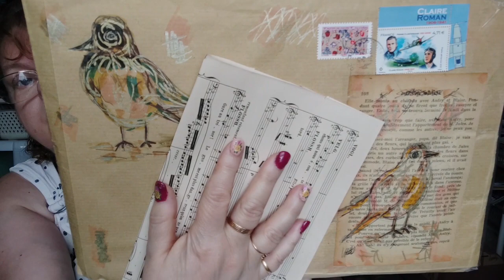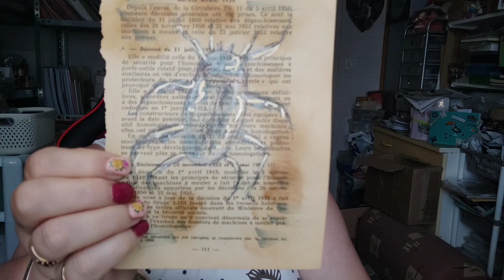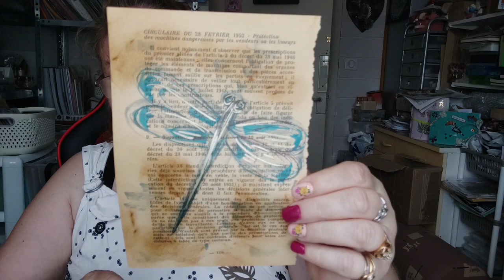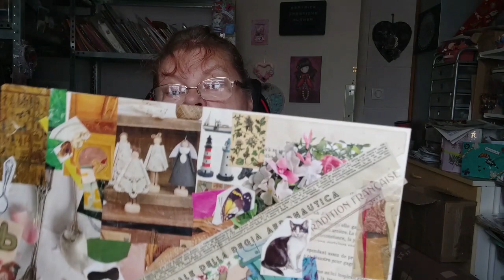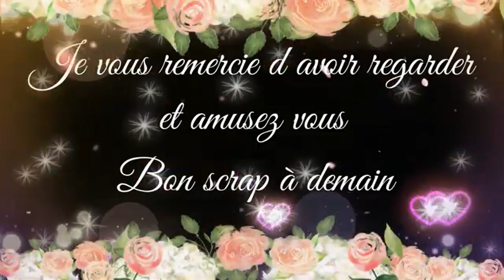un courrier qui me vas droit au cœur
je vous propose les magnifiques courriers de Céline R
qui m a créer des merveilles
à bientot Gros bisous